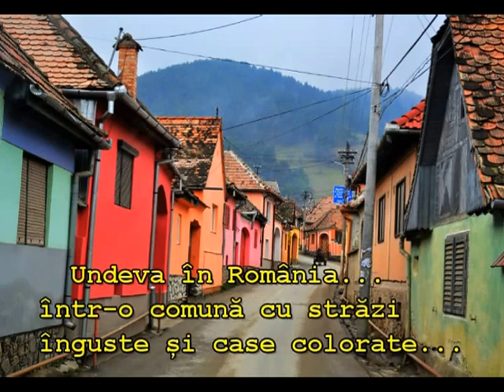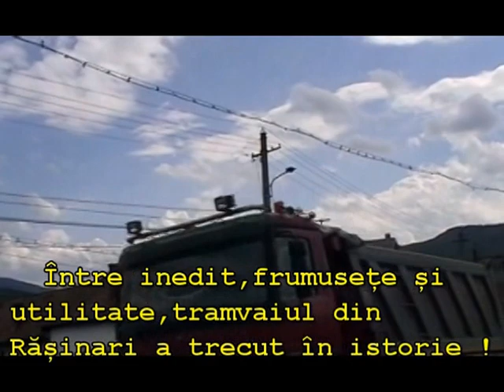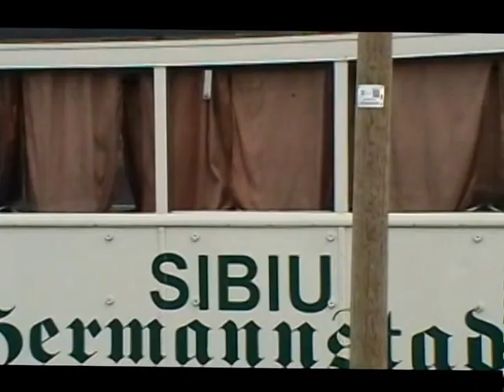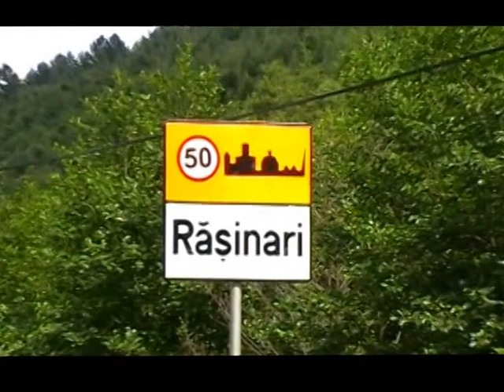HAIDUCII din tramvai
tramvaiul de la țară...